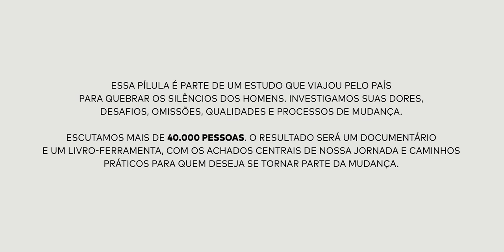Qual o papel das mulheres no processo de mudança dos homens? | O Silêncio dos homens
O documentário "O Silêncio dos Homens" será lançado em breve. Enquanto o filme não chega, vamos publicar aqui no YouTube do PapodeHomem pouco mais de 20 pílulas em vídeo que vão aprofundar temas que serão debatidos no documentário ou, ainda, apresentar alguns assuntos que infelizmente vão ficar de fora. Sandra Vale, consultora de gestão e desenvolvimento institucional no Instituto Promundo Brasil, reflete sobre a participação das mulheres no processo de transformação dos homens.

Uma iniciativa: PapodeHomem
Viabilizada por: Natura Homem & Reserva
Produção executiva: PapodeHomem
Realização do documentário: Monstro Filmes
Direção audiovisual: Ian Leite e Luiza de Castro
Pesquisa: Instituto PdH
Liderança pesquisa qualitativa: Juliana Fava
Filtragem entrevistas: Caio César
Consultoria especial em gênero: Gustavo Venturi
Identidade visual: Estudio Nono
Articulação do projeto: Ismael dos Anjos
Direção criativa: Guilherme N. Valadares
Apoio institucional: ONU Mulheres e Campanha Eles por Elas